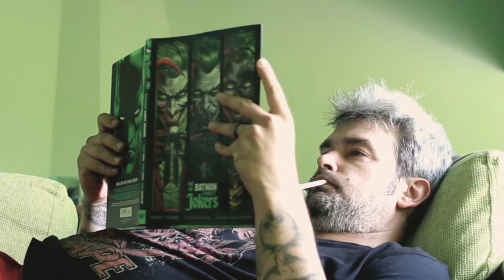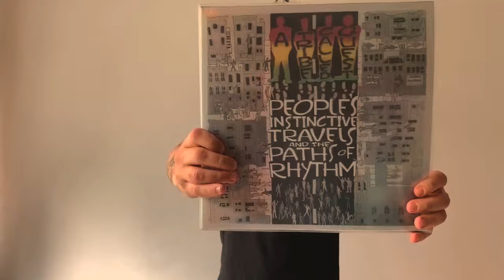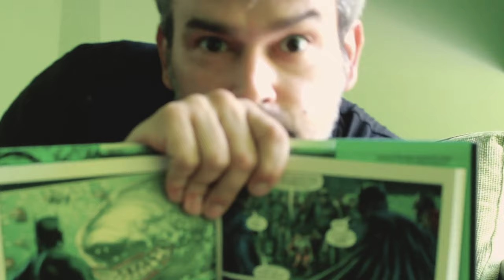ROCK N GHENA - 20 YEARS (UNITED)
Am dorit ca acest clip sa marcheze 20 de ani de Rock n Ghena dar in acelasi timp sa fie ceva mai special, drept urmare am dorit sa apara figuri emblematice din scena underground romaneasca, cat si prieteni apropiati care pentru noi inseamna mult.
Pe langa pasiunea pentru ceea ce facem suntem inca aici datorita multora dintre voi ! Familii, prieteni, fani, ascultatori, trupe si organizatori. Suportul vostru neconditionat ne-a facut si ne face sa mergem mai departe indiferent de trecerea anilor sau corvoadele sociale din vietile fiecaruia.

Multumim tuturor celor care au facut parte pana acum din necontenitul si incapatanatul nostru vis de a exista. Existam si cantam cu si din suflet.

Rock n Ghena este și va ramane o stare de spirit !
Va iubim neconditionat !! Hardcore for LIFE !

Multumiri:

Ioane Costache - Ura de Dupa Usa
Tavi Horvath - Implant pentru Refuz
Alex - Last Hope
Hefe- Coma
Aliosha - H8
Marius Varu - H8
Mihai Andrei - Breathleast
Sorin Badulescu - EMIL
Stefan "Buvnitz" Zaharescu
Vlad Busca -L.O.S.T / Universal Music Romania
Sergo - Guerillas
Remus - Proof
Mihnea - Roadkill Soda
Viezure - Anger Dose / Mediocracy
Toni Dijmarescu
Mihai "Coro" Caraveteanu
Bitza - Recycle Bin
Levi Tofan - The Crazy Plumbers
Nicu Galie - Green Sound Team
Biggie Iordache - Protest Urban
Gabby Gabba - Dead Ceausescus/Underworld
Ivo - A-Moral
Paul Tomi Rus
Ochelari (Rezistenta continua)
Cristian Enea - NPH
Mihnea Blidariu - Luna Amara
Gabi - Scandal
Adrian Bila - Lowbass Studio
Laures Gales - Rock n Ghena founder
Mihai Trifan - Rock n Ghena former guitar

CINEMATOGRAPHY & EDITARE VIDEO: RADU GEORGESCU
POST PRODUCTIE: RADU GEORGESCU
ÎNREGISTRĂRI AUDIO: SAVISCHI RARES, ROCK N GHENA
EDITARE, MIXAJ ȘI MASTER AUDIO: LOWBASS5 STUDIO